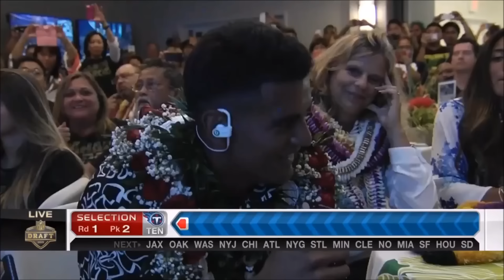Marcus Mariota Oregon Highlights - "The New Titan" - (HD)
The Tennessee Titans had 10 minutes to choose a new player, and possibly a new future. They had the 2nd pick of the NFL Draft. Jameis Winston had been taken by the Tampa Bay Buccaneers, but Tennessee had their eye on another player. He is an athletic and skilled opponent from the University of Oregon. His name is Marcus Mariota, previous college football Heisman winner. The Tennessee Titans had a rough season and lack of quarterbacks last season. They finished with a 2-14 record. 2 minutes to pick. The Titans make their decision. Intensity is rising. Then the crowd hears this, "For the second selection in the 2015 NFL Draft, the Tennessee Titans pick. MARCUS MARIOTA!" Tennessee Titans fans jump for joy, and so does Marcus Mariota and his family. Philadelphia Eagles fans hang their heads down in sadness. Welcome to the Tennessee Titans Marcus Mariota!

This is some highlights of one of the best quarterbacks of all time, Marcus Mariota!